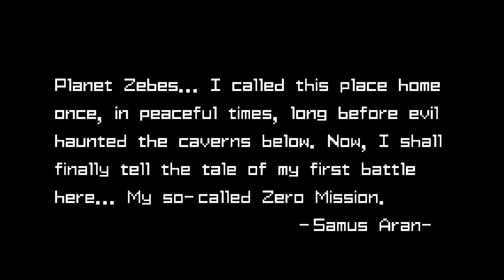The Game Boy Advance Was And Still Is AMAZING!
Simple, the GBA was and still is awesome!

AUDIO:
Mic - Shure SM7B

MISC EQUIPMENT:
Awesome Tripod
Gamdias Headset